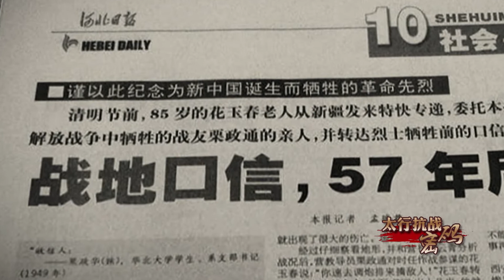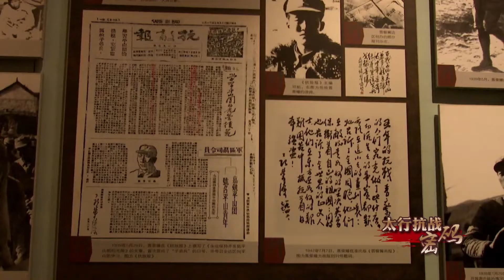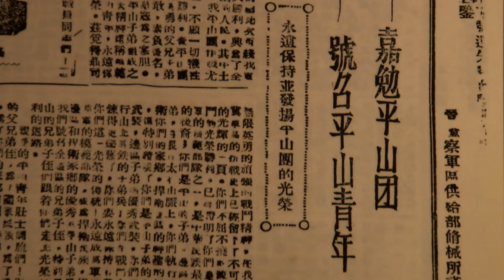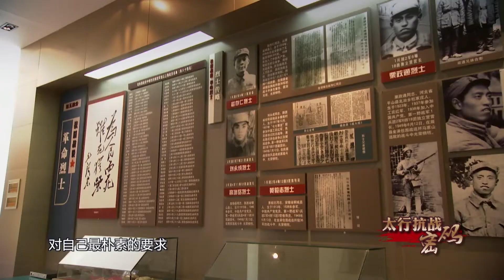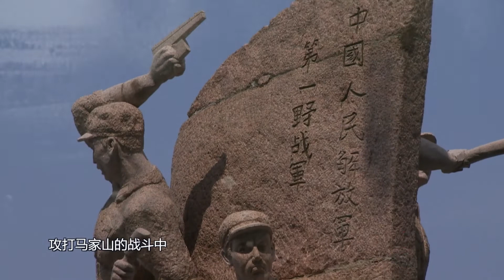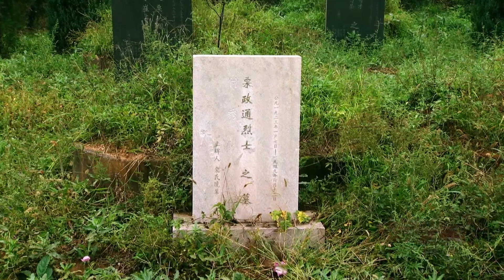【太行抗战密码】第九集戰地口信，栗再溫組織擴軍，動員全家參加抗日